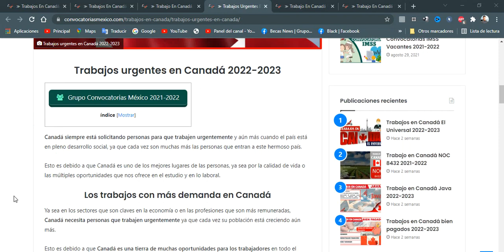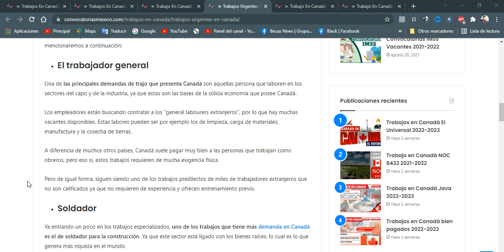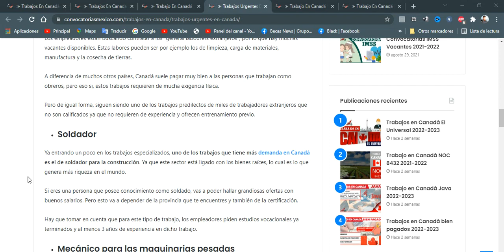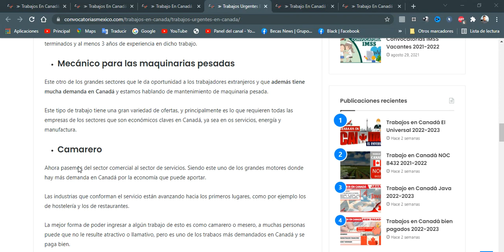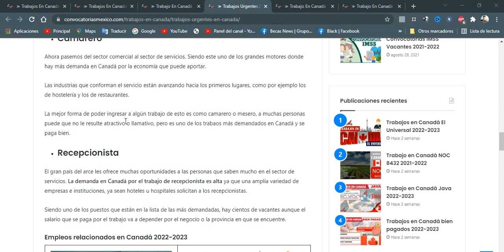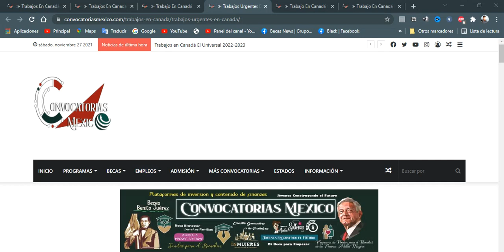Trabajos urgentes en Canadá 2022-2023 BOLSA de trabajo LABORAL Vacates de EMPLEO en el EXTRANJERO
Canadá siempre está solicitando personas para que trabajen urgentemente y aún más cuando el país está en pleno desarrollo social, ya que cada vez son muchas más las personas que entran a este hermoso país.

Esto es debido a que Canadá es uno de los mejores lugares de las personas, ya sea por la calidad de vida o las múltiples oportunidades que nos ofrece en el estudio y en lo laboral.

Los trabajos con más demanda en Canadá
Ya sea en los sectores que son claves en la economía o en las profesiones que son más remuneradas, Canadá necesita personas que trabajen urgentemente ya que cada vez su población está creciendo aún más.

Esto es debido a que Canadá es una tierra de muchas oportunidades para los trabajadores en todo el mundo. Para ayudarte a conocer cuáles son los trabajos que tienen más demanda en Canadá te los mencionaremos a continuación:

El trabajador general
Una de las principales demandas de trajo que presenta Canadá son aquellas persona que laboren en los sectores del capo y de la industria, ya que estas son las bases de la sólida economía que posee Canadá.

Los empleadores están buscando contratar a los “general labourers extranjeros”, por lo que hay muchas vacantes disponibles. Estas labores pueden ser por ejemplo los de limpieza, carga de materiales, manufactura y la cosecha de tierras.

A diferencia de muchos otros países, Canadá suele pagar muy bien a las personas que trabajan como obreros, pero eso si, estos trabajos requieren de mucha exigencia física.

Pero de igual forma, siguen siendo uno de los trabajos predilectos de miles de trabajadores extranjeros que no son calificados ya que no requieren de experiencia y ofrecen entrenamiento previo.

Soldador
Ya entrando un poco en los trabajos especializados, uno de los trabajos que tiene más demanda en Canadá es el de soldador para la construcción. Ya que este sector está ligado con los bienes raíces, lo cual es lo que genera más riqueza en el mundo.

Si eres una persona que posee conocimiento como soldado, vas a poder hallar grandiosas ofertas con buenos salarios. Pero esto va a depender de la provincia que te encuentres y también de la certificación.

Hay que tomar en cuenta que para este tipo de trabajo, los empleadores piden estudios vocacionales ya terminados y al menos 3 años de experiencia en dicho trabajo.

Mecánico para las maquinarias pesadas
Este otro de los grandes sectores que le da oportunidad a los trabajadores extranjeros y que además tiene mucha demanda en Canadá y estamos hablando de mantenimiento de maquinaria pesada.

Este tipo de trabajo tiene una gran variedad de ofertas, y principalmente es lo que requieren todas las empresas de los sectores que son económicos claves en Canadá, ya sea en os servicios, energía y manufactura.

Camarero
Ahora pasemos del sector comercial al sector de servicios. Siendo este uno de los grandes motores donde hay más demanda en Canadá por la economía que puede aportar.

Las industrias que conforman el servicio están avanzando hacia los primeros lugares, como por ejemplo los de hostelería y los de restaurantes.

La mejor forma de poder ingresar a algún trabajo de esto es como camarero o mesero, a muchas personas puede que no le resulte atractivo o llamativo, pero es uno de los trabaos más demandados en Canadá y se paga bien.

Recepcionista
El gran país del arce les ofrece muchas oportunidades a las personas que saben mucho en el sector de servicios. La demanda en Canadá por el trabajo de recepcionista es alta ya que una amplia variedad de empresas e instituciones, ya sean hoteles u hospitales solicitan a los recepcionistas.

Siendo uno de los puestos que están en la lista de las más demandadas, hay cientos de vacantes aunque el salario que se paga por el trabajo va a depender por el negocio o la provincia en que se encuentre.